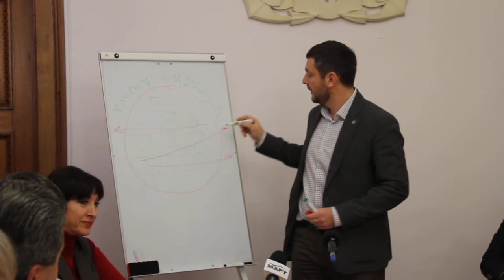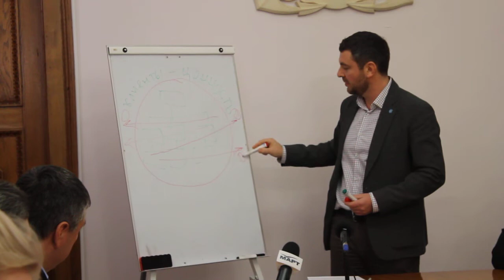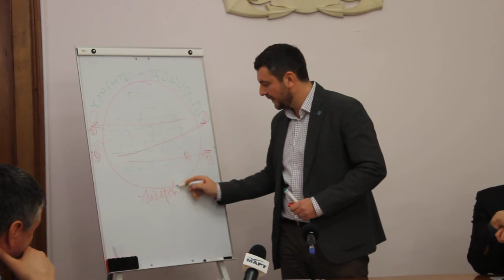Валентин Бельский о структуре управления Николаевом